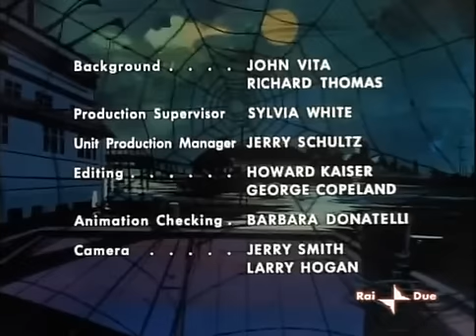Spider Man 1967 ITA- L'isola esplosiva!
TUTTI I DIRITTI ALLA MARVEL!